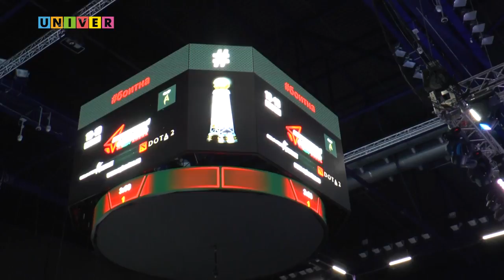Неделя спорта Vol.64 от 05.06.2018